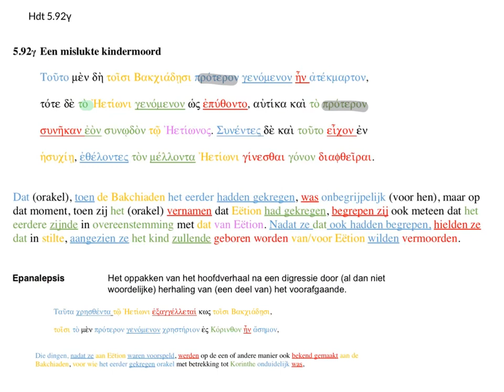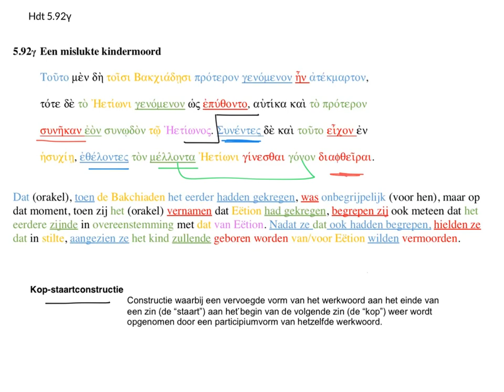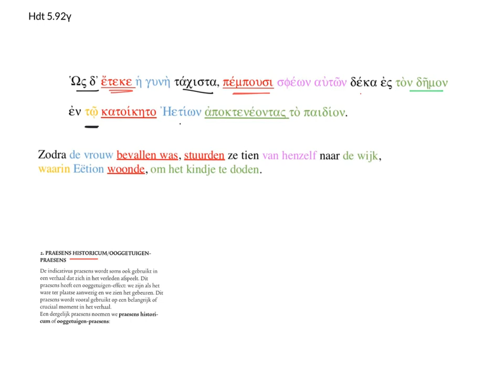6 Hdt 5.92γ1-6: Plan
Hdt 5.92γ1-6
Eisma p. 86
Hermaion H4.6 (p. 87-88; r. 391-396)
Bakchiaden begrijpen orakel en willen kind, zodra het geboren is, doden.